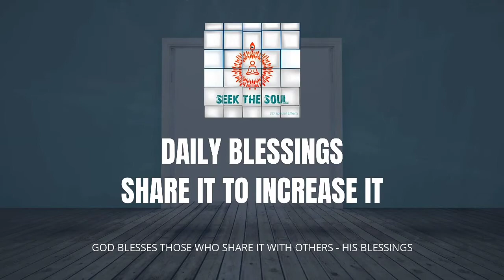Feel The Blessings | Daily Blessings -60 THE SECRET OF CROWN OF LIGHT SEEN BEHIND DIVINE SOULS !